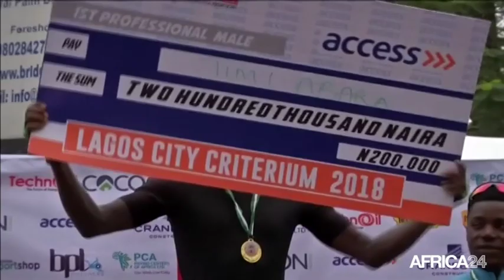Nigéria, LE VÉLO POUR DÉSENGORGER LES ROUTES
Société, Des pistes cyclables réclamées à Lagos